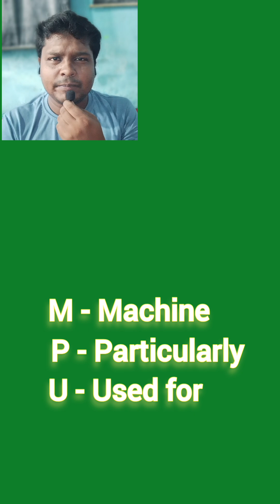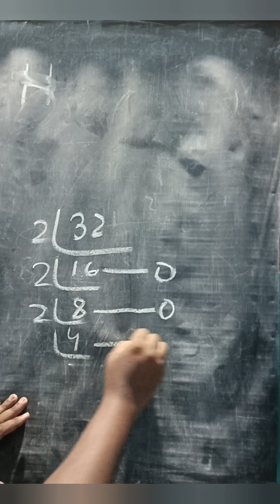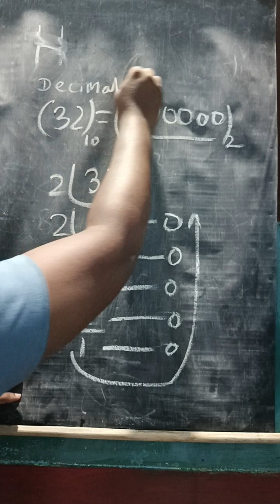Vocational It || Class - IX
Vocational It || Class - IX || Vocational It

It ites class 9
Vocational class 10th it
Vocational education
Vocational it class 10
cbse class 9 computer
class 10 vocational
cybersecurity
digital documentation advanced class 10
explain vocational education
information technology
introduction to it industry
ipv6
it 402
networking
cybersecurity for beginners
cyber security
it chapter 2
Ites
It Vocational
it practical sample questions

vocational it
10th class vocational
9th class vocational